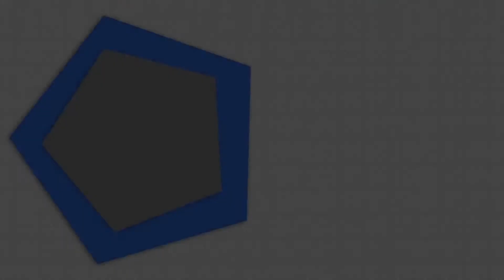Displaced by earth quake of 2005, and now asked to leave their homes | Khabar Urdu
Displaced by earth quake of 2005, and now asked to leave their homes, Rangwar, Chowkibal residents hope DdC elections will ensure them land rights